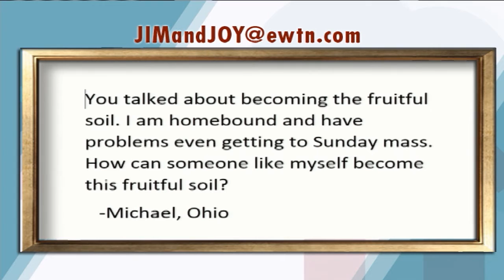At Home With Jim And Joy - 2016-08-01 - Paul D. Simoneau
Director of Knoxville’s “Justice and Peace” Office, Paul D. Simoneau, discusses the organization’s efforts to educate, evangelize, and advocate for the precious gift of life.